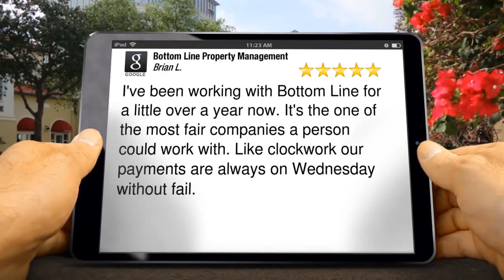Bottom Line Property Management Review Catawba Hills Gastonia NC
New Review

I've been working with Bottom Line for a little over a year now. It's the one of the most fair companies a person could work with. Like clockwork our payments are always on Wednesday without fail.

Brian Lachance

Our Service Areas Include
Charlotte NC
Concord NC
Gastonia NC

Bottom Line Property Management
2301 W Morehead St C
Charlotte NC
28208